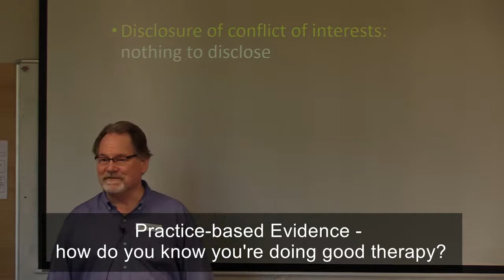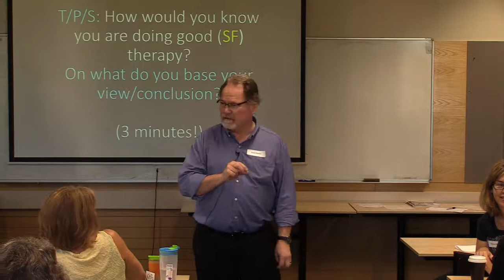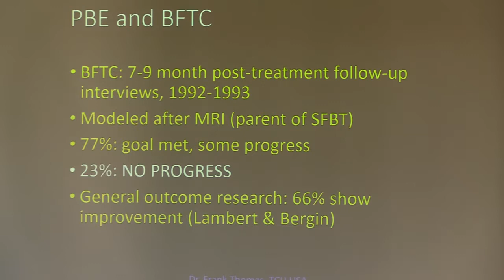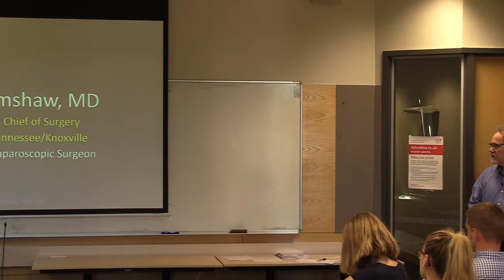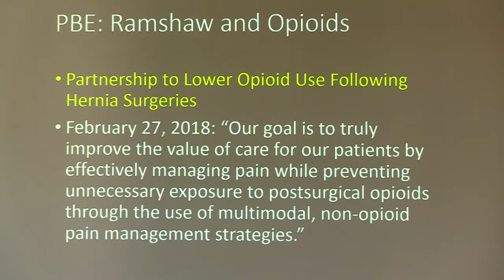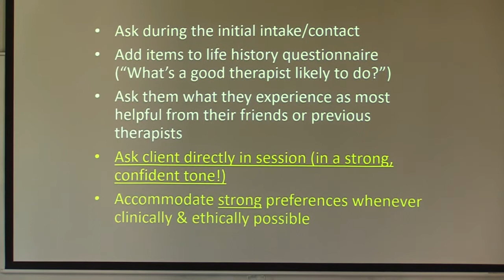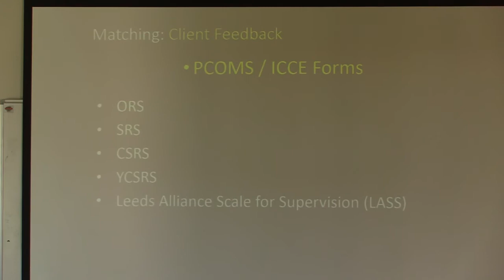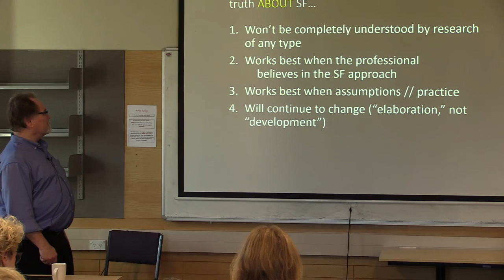Counselling Symposium Keynote Frank N Thomas Practice-based Evidence